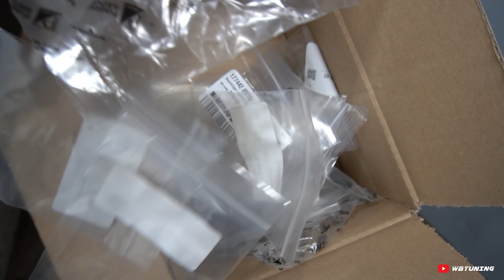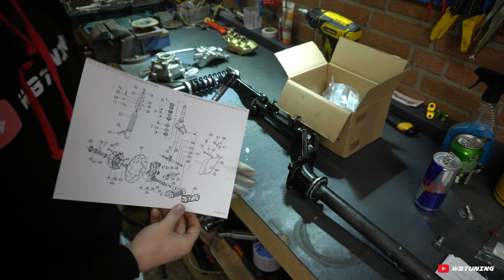BIG BRAKE KIT | Piaggio Zip #18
Yo mensen!

In deze video gaan we een hele dikke BIG BRAKE kit monteren. Watch & Enjoy!

💪 SUPPORT ONS KANAAL EN VOLG!

🔥 UPLOADS
Ik doe mijn best om elke vrijdag om 20:00 een nieuwe video op dit kanaal te plaatsen!

📱 SAMENWERKEN? OF ZAKELIJKE VRAAG?